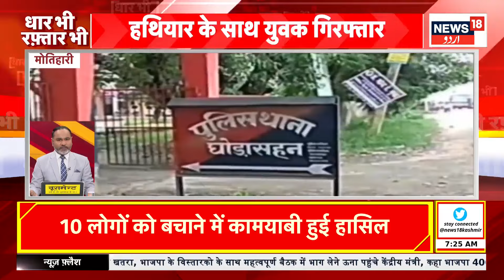Kashmir News: 370 پر امت شاہ کا بڑا بیان | Amit Shah | Article 370 | Lok Sabha Election